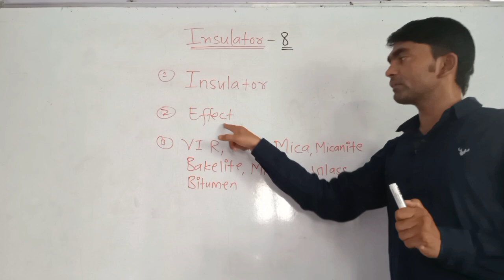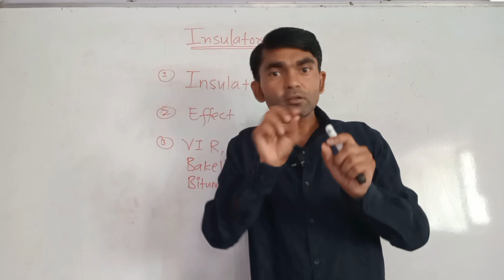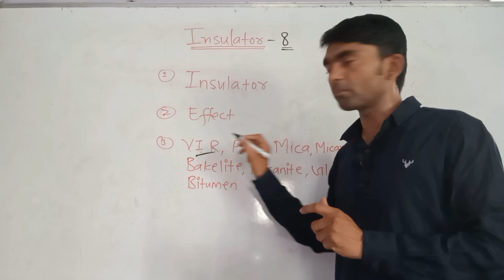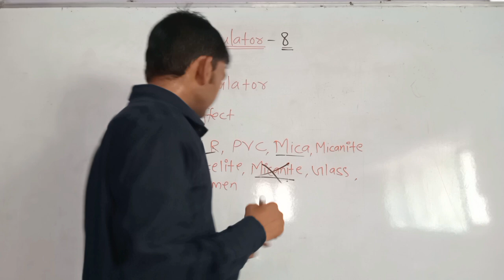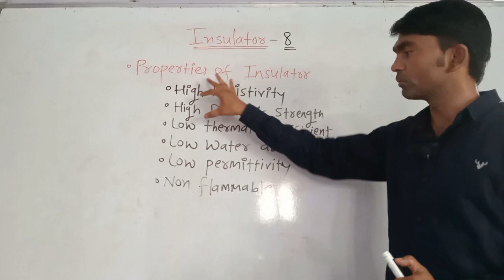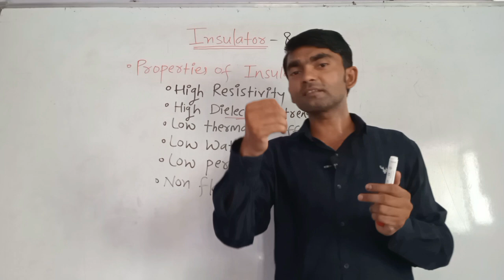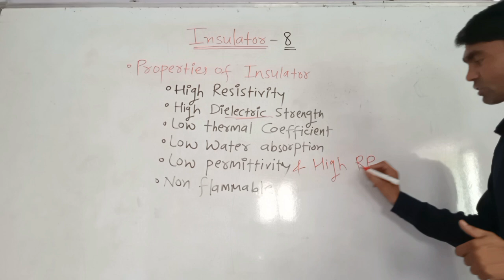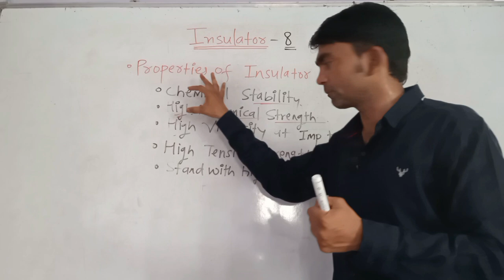BASICS OF ELECTRICAL ENGINEERING FOR SSC JE & RRB JE | SSC JE / RRB JE EXAM PREPARATION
- Important Updates
                                      - Current affairs
- much more.